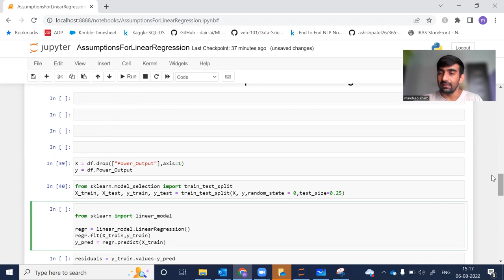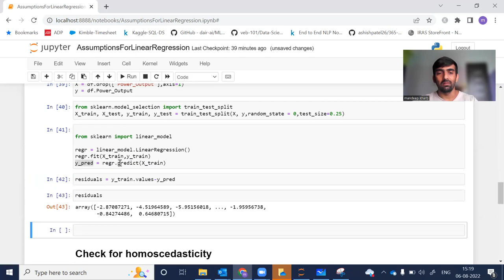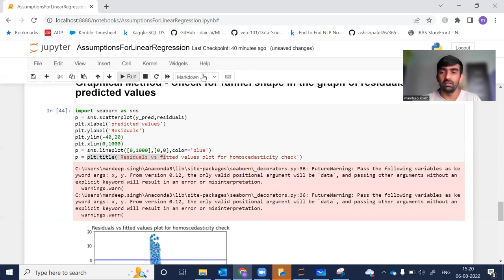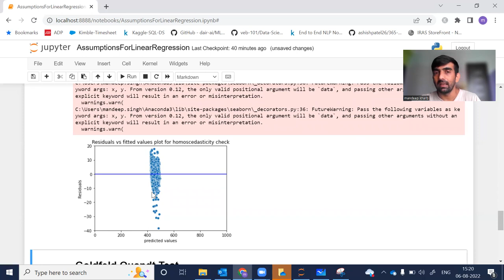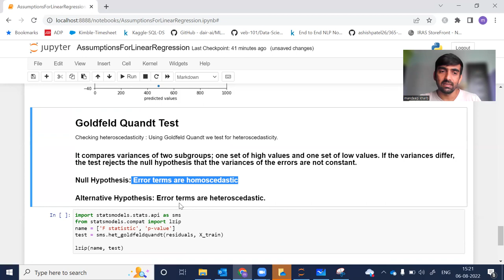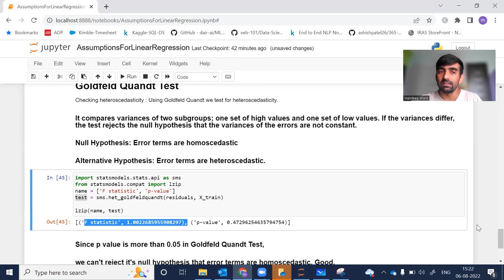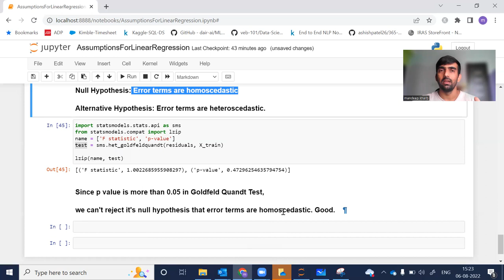9.3 Assumption For Linear Regression - Homoscedasticity Among Errors/Residuals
This video discusses about one of the assumptions that we make for a linear regression model.

Homoscedasticity means a situation in which the variance of the dependent variable is the same for all the data. Here in our case variance should be constant or almost constant among errors/residuals with respect to predicted values.
we used to methods  to find Homoscedasticity
1. Graphical - Plot graph between Error and Predicted values
2. Goldfeld Quandt Test

Git location for the python notebook of this video -